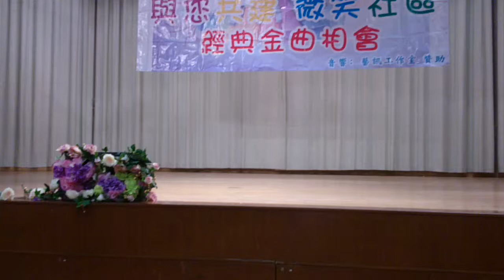香港中華文藝社 彩雲 往事只能回味 顏麗敏 130929 MOV_0008.mp4